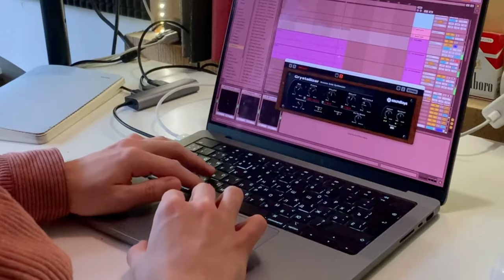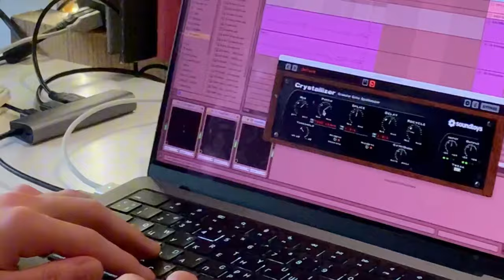Как написать хитовую песню? И при чем здесь переговоры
Реалити шоу с Линой Скибиной в главной роли, где я (Наталья Сизых) - бизнес психолог, помогаю Лине убрать сценарии проигрыша из глубин психики. И обрести тотальную уверенность, чтобы взять свое место на музыкальном олимпе.

Получится ли у Лины победить в Голосе? Получится ли собрать полные залы на сольные концерты с авторским материалом?

Смотрите наше реалити и узнайте все первыми.

P.S. В реалити много полезного для вас, если вы тоже мечтаете выиграть в ТВ шоу, быть выбранным продюсером и состояться как Артист